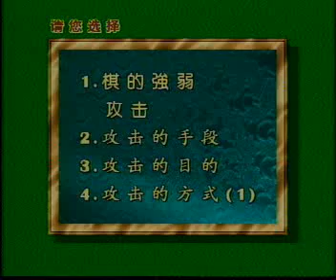邱百瑞 攻击与制孤a